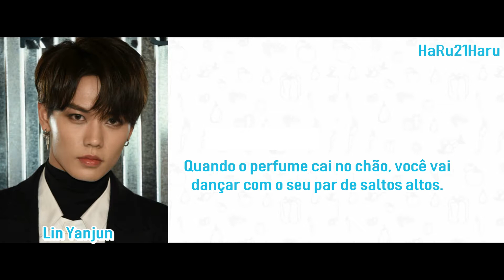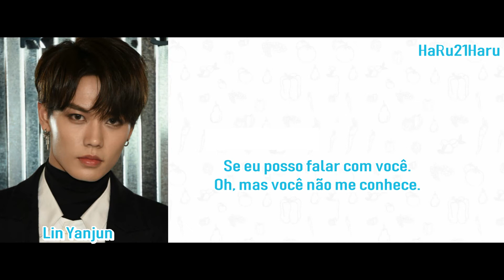Lin Yanjun - You [Legendado]